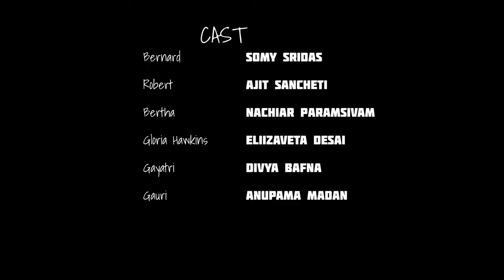Boeing Boeing || Marc Camoletti || CBCTG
Boeing Boeing is a French  farce by playwright Marc Camoletti. The English translation is by Beverley Cross. This play has been listed in the Guiness Book of World Records as the most performed French play throughout the world.
This is a typical farce... a comedy based on crazy scenarios, with physical humour and  a racy plot that picks up speed towards the end. The sets are so designed that pandemonium reigns and all the characters continue to be confused further increasing the laughter levels in the play.
Today we  bring to you an adaptation of the original with a  local flavour.
Boeing Boeing is set in Bombay and holding centre stage in this play is our playboy bachelor Bernard who has an apartment in Bombay and is engaged simultaneously to three attractive air  hostesses who do not know the existence of each other.
Bernard is living the perfect life but  things get bumpy when his friend Robert comes to stay with him and the new super fast jet throws all his carefully laid plans into disarray. Soon , all three air hostesses are in town simultaneously. Bernard is in panic mode. His confused friend Robert forgets which lies to tell to whom and when and suddenly catastrophe looms.
This play is brought to you, by the Coimbatore Book Club Theatre Group, whose patron is Mrs. Shashi Ghulati and is directed for you, our dear audience, by Monisha Mathur and Sapna  Umamaheswar.
CAST
 Somy Sridas who played Bernard
Ajit Sancheti who was Bernard's friend Robert
Eliizaveta Desai the American Gloria Hawkins
Divya Bafna  the girl from Delhi Gayatri
Anupama Madan  Gauri from Madras
And Bertha played by Nachiar Paramsivam.

Boeing Boeing is a farce that is totally about doors, exits & entrances.
As you all have seen our stage manager Shilpi Mathur has worked her magic once again. Thank you Shilpi.
Amit Mathur is the man we always rely on for sound, music & special effects. Thank you Amit
This play was jointly directed by Monisha Mathur & Sapna Umamaheswar.